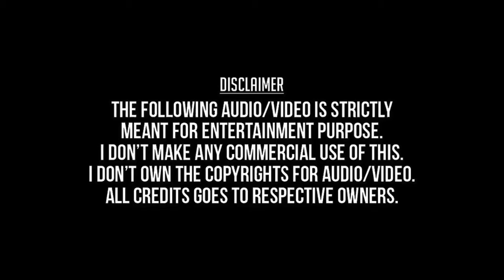Oh Senyoreeta | Poovellam Kettuppar HD Video Song + HD Audio | Suriya,Jyothika | Yuvan Shankar Raja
Oh Senyorita Senorita Oh Senyoreeta
pesum mezhugu bommai
Poovellam Kettuppar 1999
Suriya,Jyothika,Vasanth,
Yuvan Shankar Raja,P. Unnikrishnan